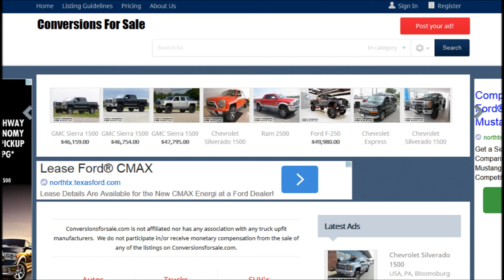Conversion Vans For Sale North Dakota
Conversion Van buyers from the North Dakota area won't believe the brand new conversion vans for sale right now at ConversionsForSale.com.  These conversion vans will take you to the next level of comfort and luxury.  With an website filled with several of the all new Ram Promaster Conversion Vans, and Ford Transit Conversion Vans, you are certain to get excited if you browse our Conversion Vans For Sale in North Dakota Listings.  These vans, upfitted with leather captain chairs and flat screen TV's are built to transport you in comfort. So, whether or not you're carrying hefty cargo or traveling with a large family, the conversion vans on ConversionsForSale.com are your greatest option to travel in style.

Ram Promaster Conversion Van & Ford Transit Conversion Van

The conversion market is abuzz with the addition of the Ford Transit and the Ram Promaster brand new conversion van platforms.  Both vans are more economical and efficient than their predecessors.  Each offer both multiple wheelbase options, as well as roof height configurations.

Who are the Conversion Van Manufacturers?

At the conversion van market's peak there where 200 conversion van upfitters.  Today, the number of conversion van upfitters number just over a handful.  Some of the conversion van upfitters is: Explorer Vans, Sherrod Vans, Majestic Vans, Waldoch Coach, and El Kapitan.  With the addition of the Ford Transit and Ram Promaster Conversion Van platforms, it could trigger a rebirth of the conversion van market.

Conversion Van Financing Available at North Dakota Conversion Van Dealers!

Are you on the lookout for conversion van auto loan options in North Dakota? The conversion van dealers financing team can help you in making your dream of owning a conversion van a reality.

Ram Promaster Conversion Vans

Conversion Vans For Sale

Ford Transit Conversion Van